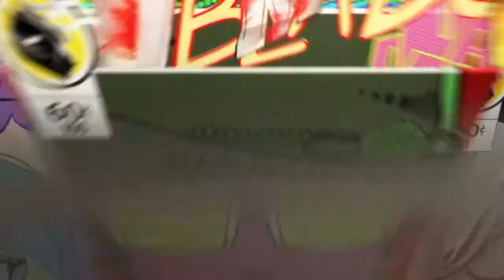Pronti, partenza, yeti! - Sackboy #6